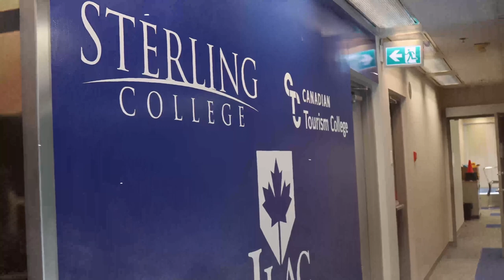ENZ | Sterling College - Campus Tour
Study in beautiful Vancouver, BC! Be inspired. Be engaged. Be transformed. Let education at Sterling College change your life!

Have a sneak peak at its campus located at 1111 Melville St Suite 200, Vancouver, BC V6E 3V6, Canada.

 Let's discuss how you can enroll at Sterling College. Message us to schedule a one on one consultation.